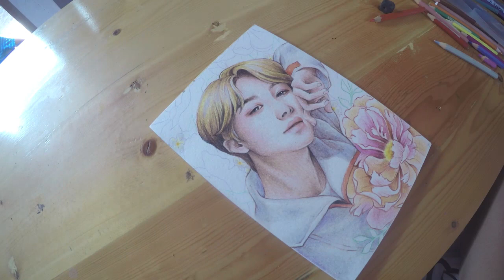SPEED PAINTING Kim Jungwoo NCT - Timelapse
Media: Colour pencil (I use Faber Castell classic pencil) on paper